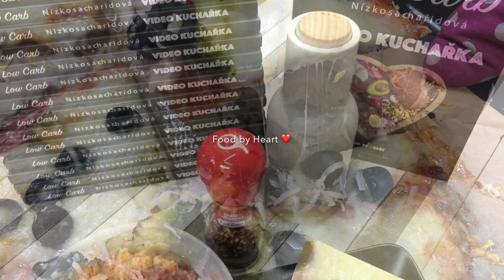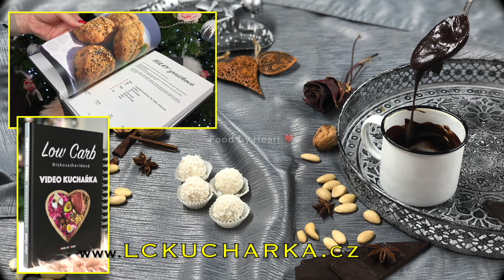Low Carb PIZZA!! Těsto z mletého kuřete a brokolice!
Tak tuhle Low carb pizzu musíte ochutnat!!!
Když jsme jí dělali tak na mě manžel i dcera koukali tak trošku divně, ale po prvním kousnutí se strhla bitka :-)
Nejprve si předvaříme brokolici ve vroucí osolené vodě tak cca 5 minutek.
V míse rozmícháme 250g mletého kuřecího masa, 1 vejce, sůl, strouhaný parmazán a 250g posekané předvařené brokolice. Promícháme a nakonec přidáme 2PL lněné mouky. Rozdělíme na 2 díly a na plech vyložený pečícím papírem uděláme dvě pizzi . Tento pizza základ dáme péct do trouby na 180°C cca 10-15 minut.
Mezitím si připravíme ingredience  na obložení pizzi.
Je to samozřejmě na Vás , nejlepší pizza je vždy ta, kterou si sestaví každý sám podle své chuti.
My udělaly dvě varianty. Jednu sýrovou a druhou s klasickým základem.
Na sýrovou jsme použili: mozzarellu,hermelín, nivu, parmazán.
Na klasiku: rajčatové sugo, slaninu, mozzarellu, brokolici, černé olivy, parmazán.
Nakonec dáme pizzu dopéct do trouby, cca na 10-15 minut.
Obě byli moc dobré, příště určitě vyzkoušíme i  jiné kombinace chutí:-)
Jakou pizzu si sestavíte vy?.-)

Ingredience:
Na těsto:
250g mleté kuřecí maso
1ks vejce
250g vařené brokolice
2PL lněná mouka
sůl, parmazán

Na pizzu varianta červená:                         Na pizzu varianta bílá:
Rajčatové sugo                                             Mozzarella
slanina                                                            Hermelín
mozzarella                                                     Niva
Brokolice                                                        Parmazán
Černé olivy
Parmazán

Food by Heart ❤️

❤️...pro ty co mají rádi kuchařku v tištěné podobě, může si
objednat naší LOW CARB KUCHAŘKU na adrese:

❤️Všem moc děkujeme za sledování naších videí, děkujeme za kladné komentáře.
❤️...pokud se vám video líbilo , nezapomeňte nám dát palec nahoru 👍(like).

❤️Food by Heart ❤️